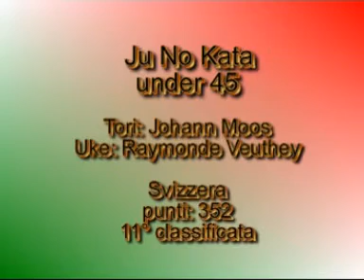6° CAMPIONATO EUROPEO DI KATA 2010 - JU NO KATA UNDER 45 - 11° CLASSIFICATI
TORI: JOHANN MOOS - UKE: RAYMONDE VEUTHEY (SVIZZERA)
PUNTI 352